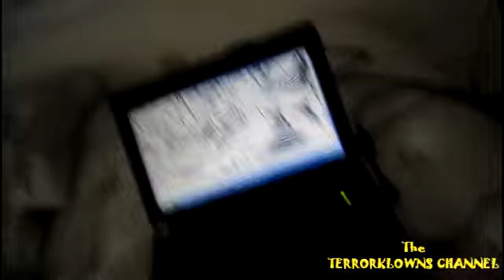DAVID SPATES: Horror Comic UPDATE 2 (Day 135)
comic preview!
OPENING MUSIC BY:Multi-platinum recording artists: HELIX -Official opening & closing music of The TERRORKLOWNS Channel.

Openner by
bloodshed borthers